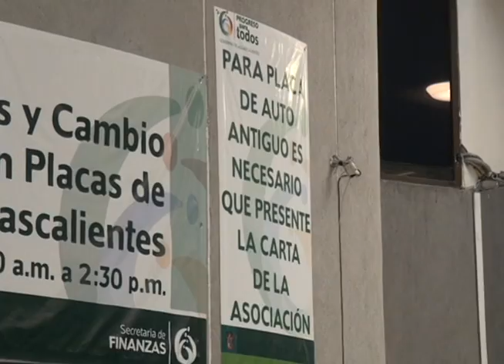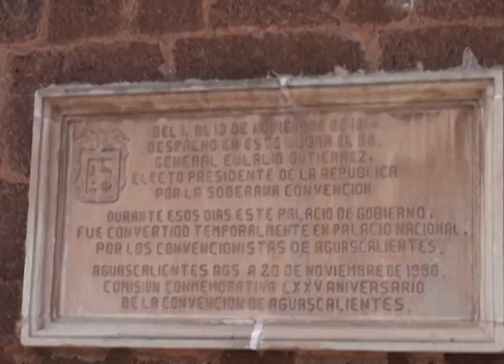clarida de entrega recepcon